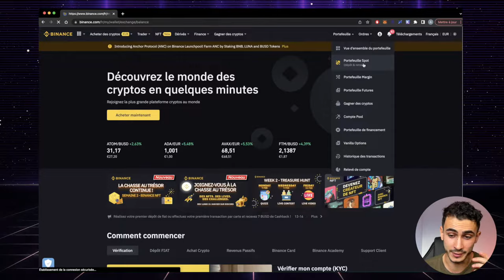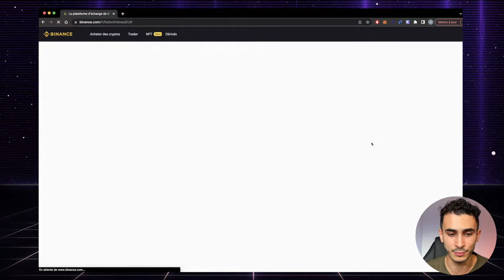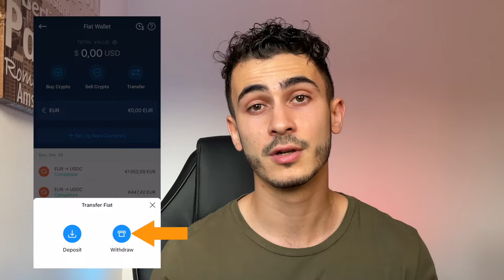Comment retirer ses Bitcoins vers son compte bancaire ? (Binance, Crypto.com...)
ℹ️ Que vous ayez réalisé des gains colossaux ou des pertes abyssales en crypto, vous vous êtes sûrement déjà demandé comment les retirer ! On vous explique donc comment effectuer un retrait depuis différentes plateformes telles que Binance, Crypto.com ou Coinbase.

🎁 Si vous avez des questions et rencontrez des problèmes avec l'utilisation de Bitcoin et des crypto-monnaies, venez nous rejoindre sur notre Discord

▬▬▬▬▬▬▬▬▬▬▬▬▬▬ QUI SOMMES-NOUS ? ▬▬▬▬▬▬▬▬▬▬▬▬▬▬

▬▬▬▬▬▬▬▬▬▬▬▬▬▬▬▬ SOMMAIRE ▬▬▬▬▬▬▬▬▬▬▬▬▬▬▬▬

00:00 Introduction
01:09 Déclarer ses comptes Bitcoin (Binance, etc)
02:18 Frais sur les retraits depuis un Exchange
03:21 Retrait en euro depuis Binance
05:00 Retrait depuis Crypto.com
06:00 Retrait depuis son wallet Metamask
06:53 ABONNEZ-VOUS !

▬▬▬▬▬▬▬▬▬▬▬▬▬▬▬▬ NOUS SUIVRE ▬▬▬▬▬▬▬▬▬▬▬▬▬▬▬▬

▬▬▬▬▬▬▬▬▬▬▬▬▬ INFOS SUPPLEMENTAIRES ▬▬▬▬▬▬▬▬▬▬▬▬▬